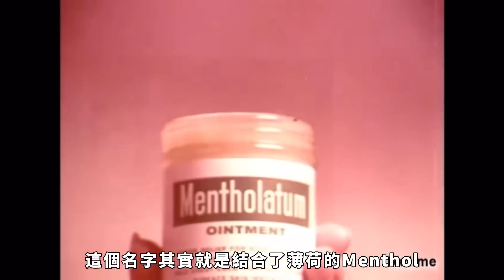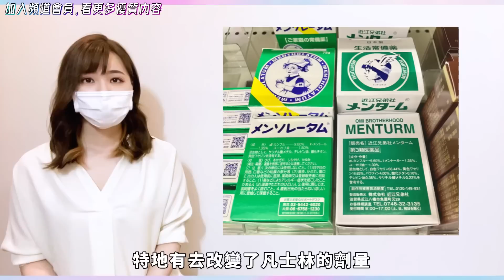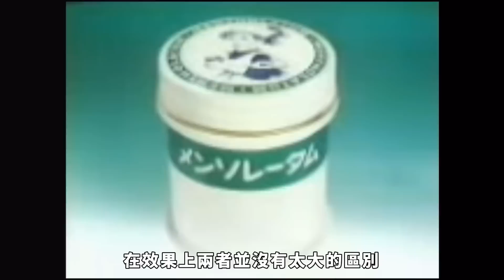死底重生，曼秀雷敦超精彩併購案！小護士百百種，你買對了嗎？哪款才是正版原裝？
【👀⭐】一直以來，她講Channel都堅持著頻道內容的獨創性和情報飽和度，期許能提供給大家其他地方沒有的資訊，並且希望大家看完我的影片，會覺得很有收穫。 但這樣就陷入了一個泥沼，客層很受限，影片也很難被推廣😢

如果你喜歡她講頻道的走向，請加入頻道會員，支持她講一直講下去💪 特典內容包含她講私下的照片，限定影片，編輯後記。詳情請看以下網址：

【👀⭐】她講新書熱賣中！《聽她講 日本企業的經營祕密：東京頂尖行銷人的產業觀察》

★我的其他精選影片★

●我在日本遇到的奇葩歐吉桑。摸魚可以摸到什麼境界？擺爛也可以爽拿高薪？

●Pentel文具被敵對併購！Kokuyo砸鈔票在股東臉上，高壓態度堪比半澤直樹2？

●毛骨悚然撞鬼經驗！我自己的日本京都住宿親身靈異體驗，超驚悚的遇鬼怪談故事…

●把握3件生活小事！日台交往・結婚，經營愛情婚姻中該注意的小事與文化差異

【關於”她講Channel”的影片】
●因為我從查資料・拍攝編輯都是自己一個人在工作之餘的時間做，
加上通常我是閱讀資料之後，先在心中理解・消化之後再給大家做說明，
那有可能我的理解或用語並不是百分之百正確，影片的內容就會有一些出錯的地方。
還請大家見諒，如果有覺得怪怪的地方歡迎大家一起討論喔！謝謝(^^)

●我的影片裡面使用的資料或是截圖皆是從網路轉載，版權皆屬於原創媒體方。
It will be removed if requested by contacting the ”她講Channel”.